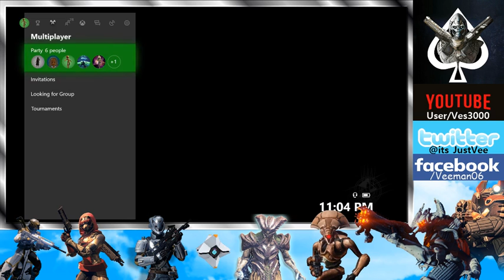Destiny 2 | Crucible Carnage w/ Veeman! (Part 18)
Ohai, everyone! CRUCIBLE CARNAGE IS HERE! Check out Veeman as he DESTROYS in the crucible. LET'S MAKE SHAXX PROUD! Doesn't happen often but I have my moments. 🎧😁🎮

To know when I go live on stream or just to keep up with my other shared content, if you'd like, please toss a like or follow to my networks down below, and as always, THANK YOU, DOODS!!